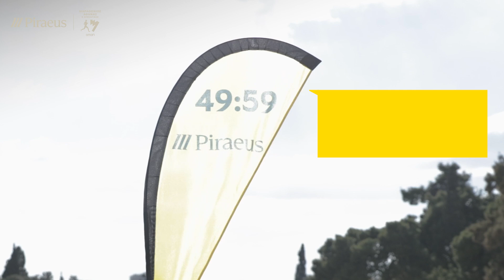Official Pace Runner Piraeus - Ανθή Κυριακοπούλου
Η Πειραιώς δημιούργησε την ομάδα Official Pace Runners του Αυθεντικού Μαραθωνίου Αθήνας, με πάνω από 40 επίλεκτους δρομείς για να σε βοηθήσουν να ολοκληρώσεις τη διαδρομή σου σε συγκεκριμένο χρόνο.

Η Πειραιώς στηρίζει ως επίσημος χορηγός τον 41ο Αυθεντικό Μαραθώνιο Αθήνας.